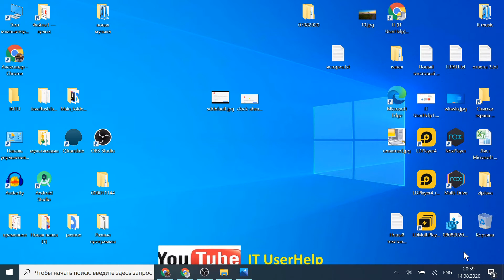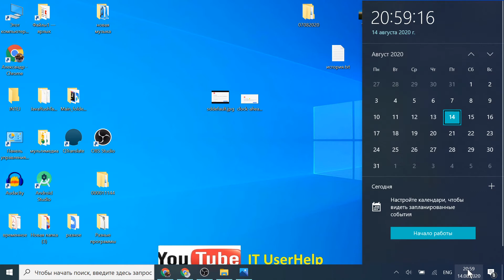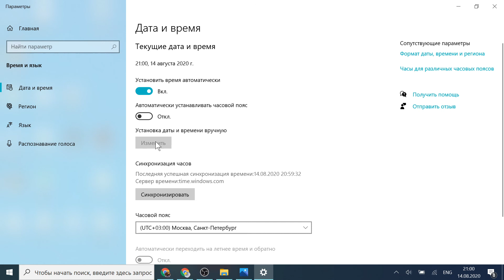Часы спешат Отстают в Google Chrome Ошибка